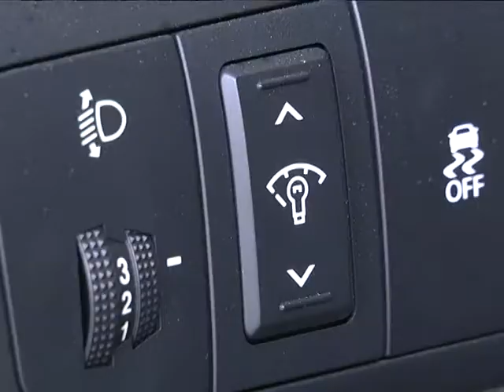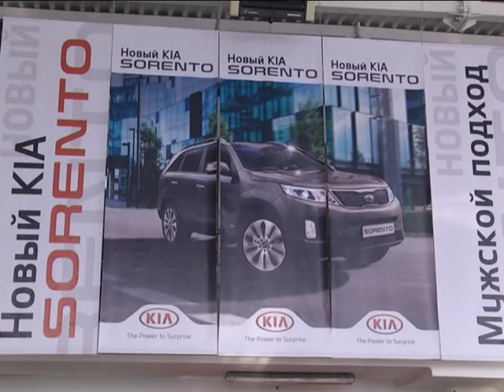В марте экономия до 70 000 рублей!